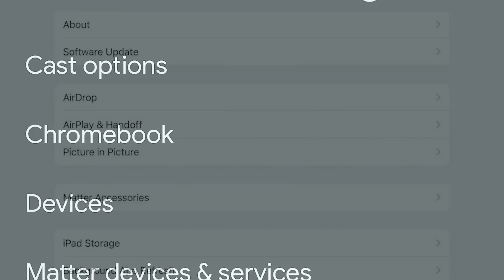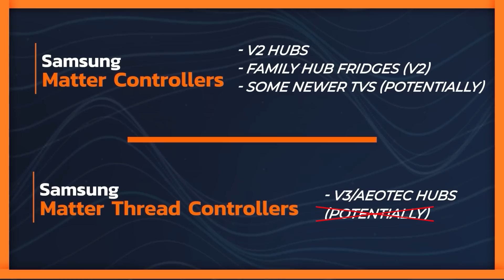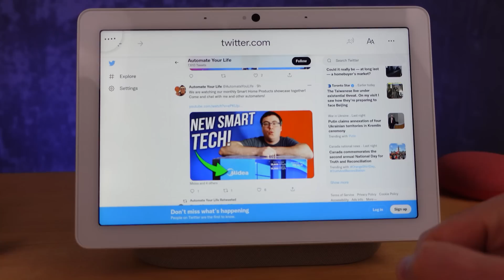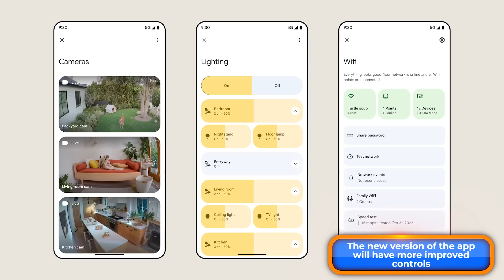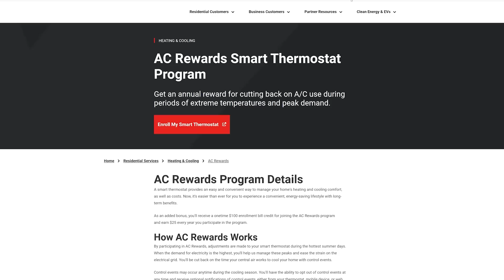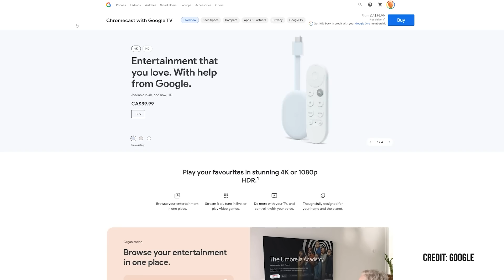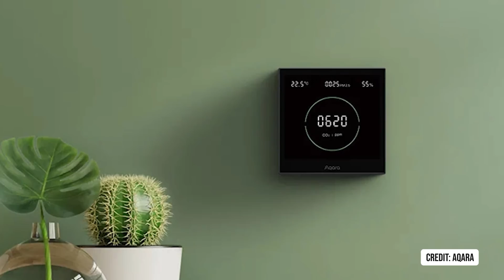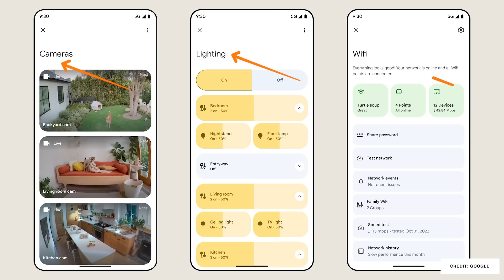Matter Is Here, Finally!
The Matter smart home standard is here, now.  Version 1.0 of the Matter protocol has been released and there are a number of other companies gearing up for the full public release.  Plus, I'll show you all the best smart home news from Google Home, Amazon Alexa, Samsung SmartThings, Apple HomeKit, and more.

Products from today's video:

Lutron Aurora
Eufy Security Eufycam 3 and Homebase
Twinkly Squares
Philips Hue Gradient Strips for PCs and Light Guide Products (Full Hue Store) -
Philips Hue LightGuide Products
Wiz Smartsense Products

Thank you to our members, who get some extra videos, early releases, and other perks.

Get in touch with us through the About Page on YouTube, or at automatelife.net. See my Statement of Ethics

Brian